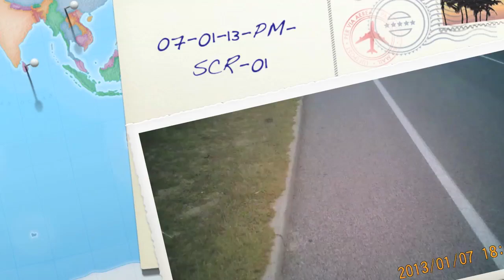07-01-13-PM-SCCR-01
Silly Commuter Cup racing scalp #1 for 2013. This one was way to easy Mate if you are going to chase down and pass a old bloke on a loaded up Surly Long Haul Trucker you really got to keep it happening ... :)